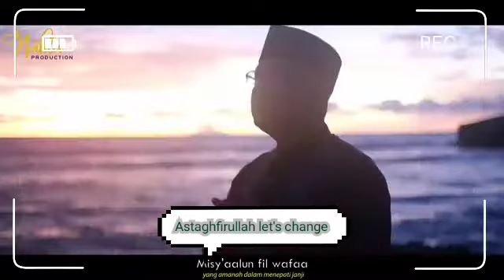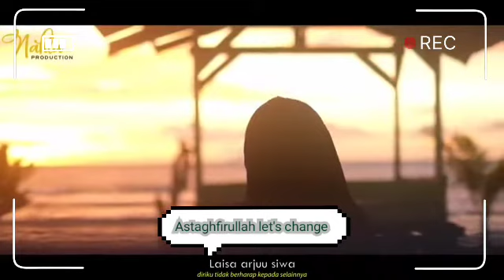Mustafa Mustafa beautiful nasheed by aishwa nahla@AishwaNahlaOfficial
Mustafa Mustafa beautiful nasheed by aishwa nahla‎@Aishwa Nahla Official